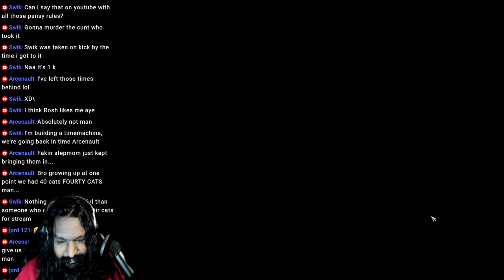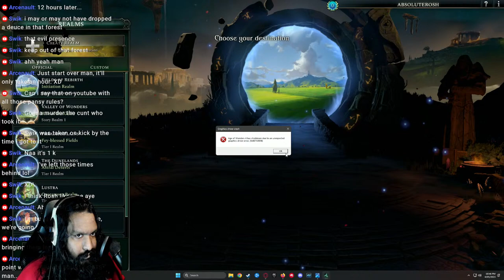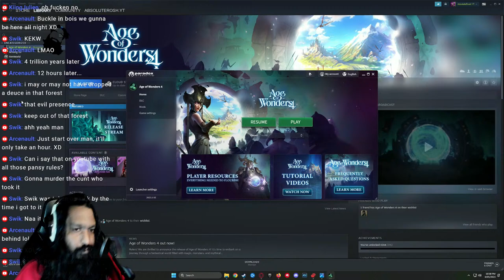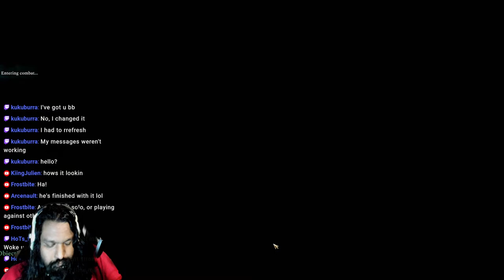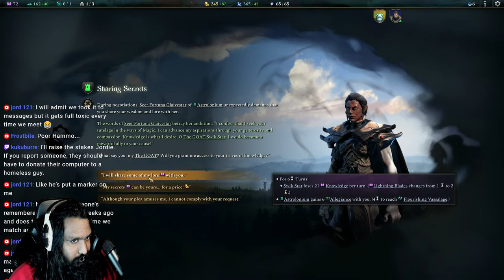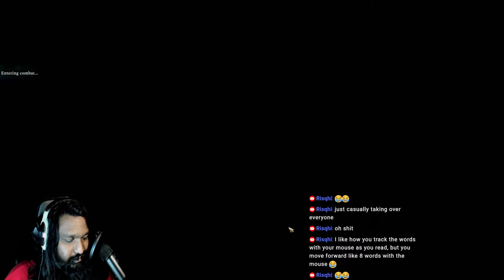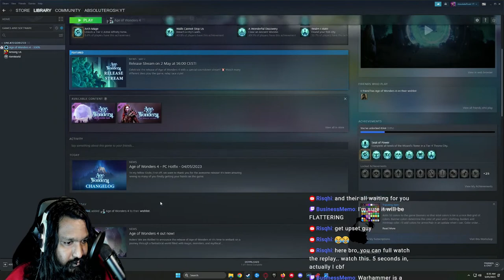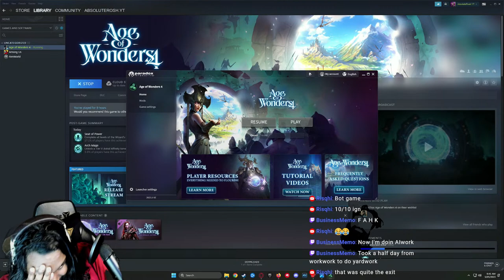Explore, Expand, Exploit, Exterminate| Age of Wonders 4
Hi Hello Hi, I'm Rosh and I like to think I'm a variety Streamer! but.. I usually just play Rocket League.

This is Stream No. 1 in the Age of Wonders 4 YouTube LIVE series.